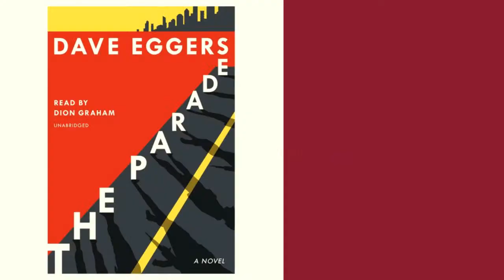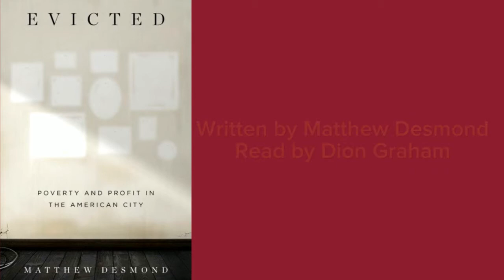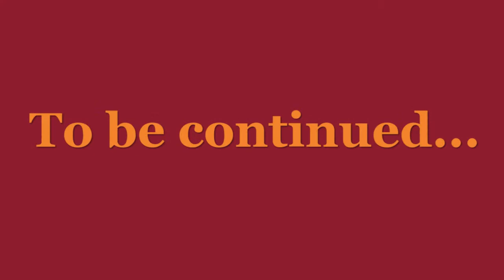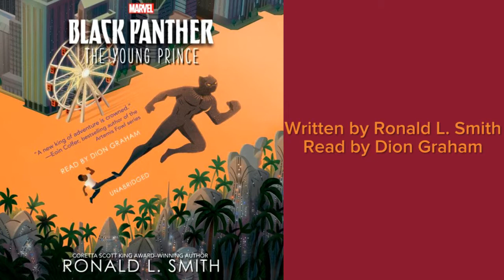Dion Graham narrator audiobooks. Audio Sample. Bad Men and Wicked Women by Eric Jerome Dickey